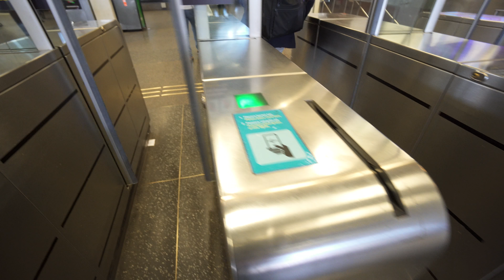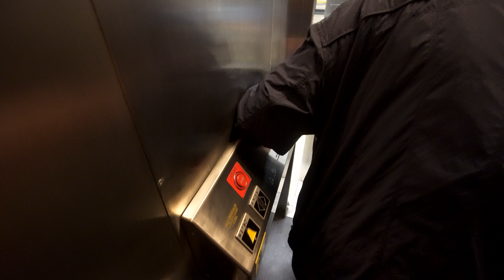Sweden, Stockholm, bus ride from Slussen subway station to Londonviadukten, 2X elevator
elevator 0:44 , 4:06 ,, bus 6:38

Look what happens to the image when the gimbal just dies at 11:06